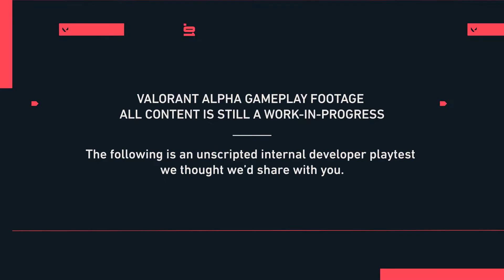NEW* The Round - Valorant Gameplay Preview HD Riotgames Proyect A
INFO:
Project A es el título en clave que dio Riot Games al shooter que estaba desarrollando para lanzarse en los próximos meses. Con muchas dudas respecto a sus mecánicas y forma de jugar, el juego de la compañía empieza a desspejar incógnitas como su nombre definitivo: Valorant.

Y es que, durante los últimos días no han sido pocas las informaciones que apuntaban a que Riot Games habría estado registrando el nombre en redes sociales y patentes para no tener problemas más tarde.